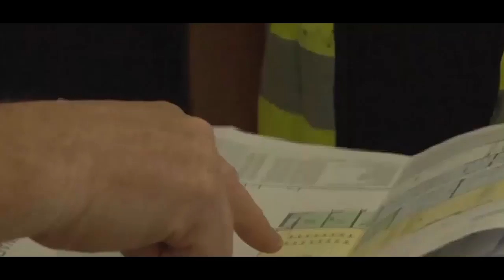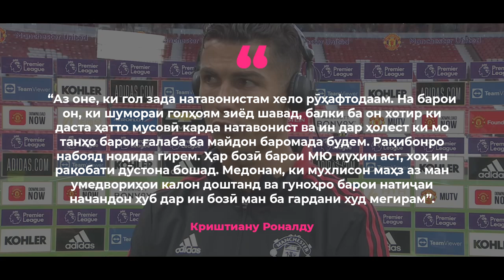БОЗИИ ШАРМАНДАВОРИ РОНАЛДУ ДАР БОЗИИ МАНЧЕСТЕР ЮНАЙТЕД - АСТОН ВИЛЛА | СУХАНҲОИ Ӯ БАЪДИ БОЗӢ